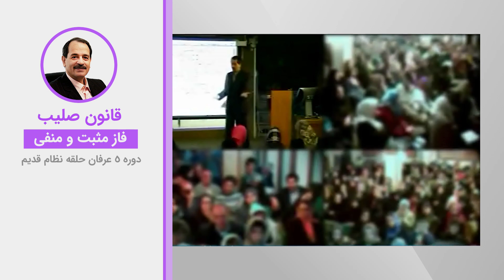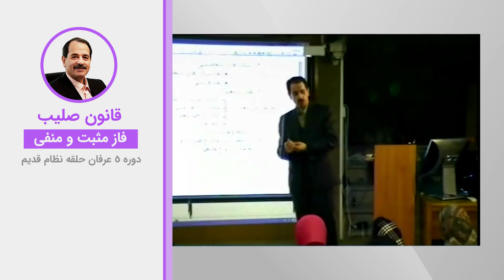قانون صلیب فاز مثبت و منفی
ویدیوهای دروس موضوعی نظام قدیم عرفان کیهانی حلقه (آکادمی طاهری) از سری دروس ارائه شده در دهه هشتاد خورشیدی توسط محمدعلی طاهری می‌باشد. این ویدیو بخش کوتاهی از جلسه اول دوره پنج نسخه یک نظام قدیم عرفان کیهانی حلقه است. شما می‌توانید بقیه مباحث مطرح شده در این جلسه را در پلی لیست مربوطه دنبال بفرمایید.